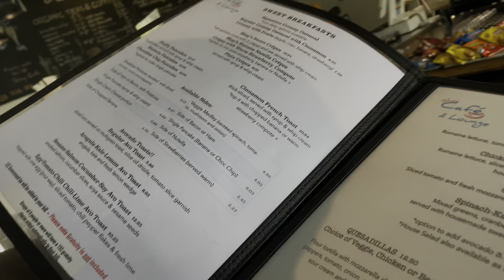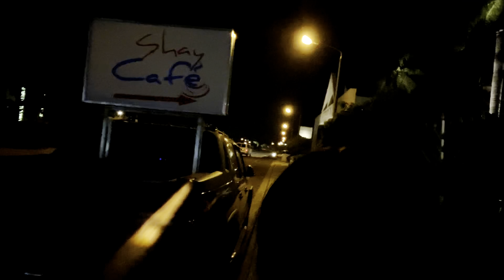Day 4 in Turks & Caicos: Jet Skiing, Playfighting and Club Shisha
Songs:
Baddest - Yung Bleu ft. Chris Brown & 2 Chainz
Intro: One Thing Missing - Eric Bellinger

Day 4 in Turks & Caicos, Providenciales